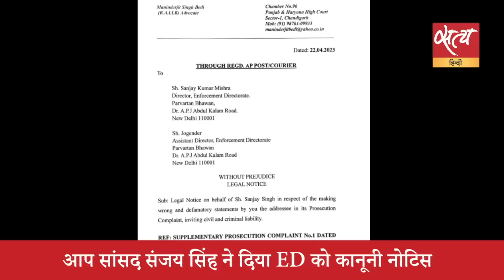Satya Hindi News Bulletin सत्य हिंदी समाचार बुलेटिन। 22 अप्रैल, 8PM तक की बड़ी खबरें। SANJAY RAUT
Satya Hindi News Bulletin सत्य हिंदी समाचार बुलेटिन। एकनाथ शिंदे को अपना बस्ता बाँधने को कह दिया गया है: संजय राउत। आज ईद है, राज्य में कोई दंगा नहीं हुआ: योगी आदित्यनाथ